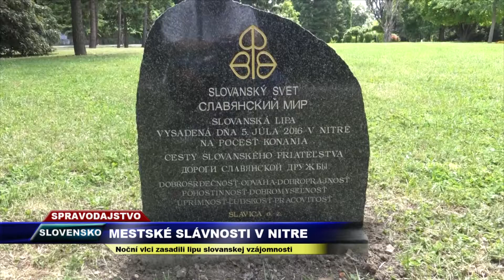Vega Tv - Mestské slávnosti v Nitre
Noční vlci zasadili lipu slovanskej vzájomnosti